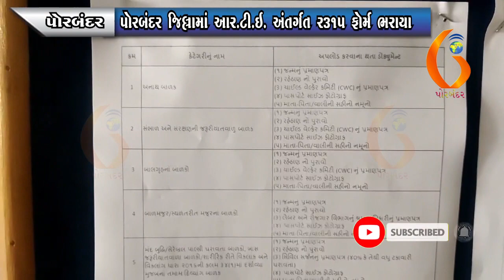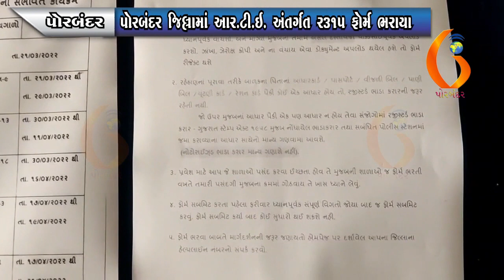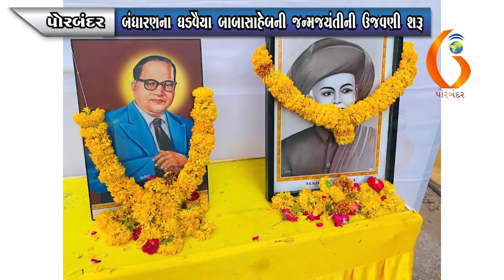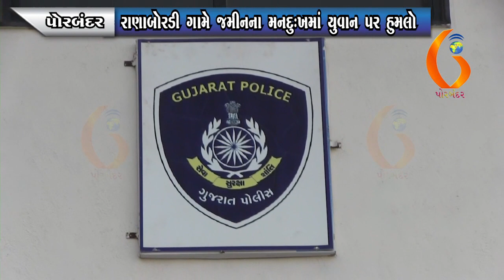GUJARAT NEWS PORBANDAR 12 04 2022